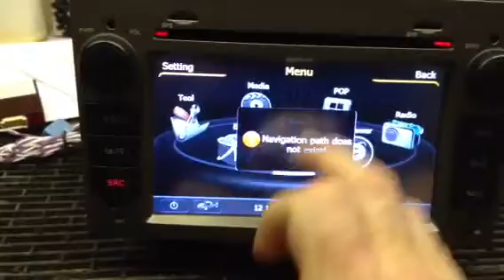Opel Vauxhall zafira corsa astra head unit satnav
head Unit for Sale for opel / vauxhaul zafira with Satnav DVD /CD Bluetooth and much more